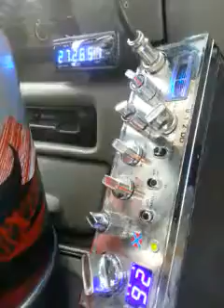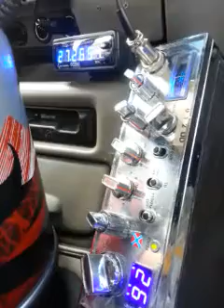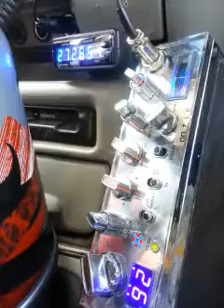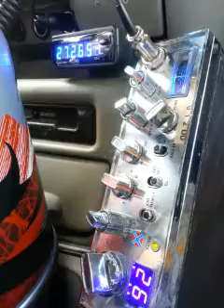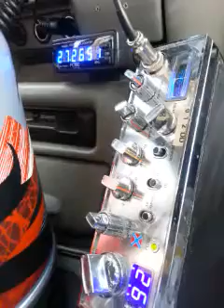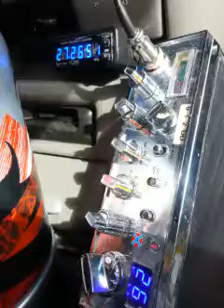Good Time, and more